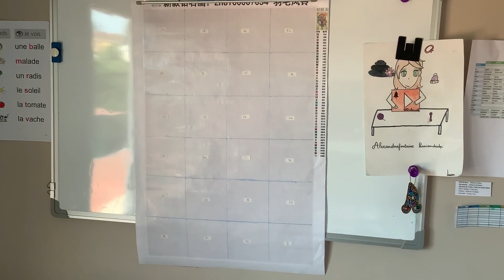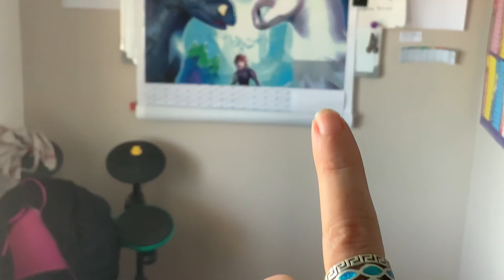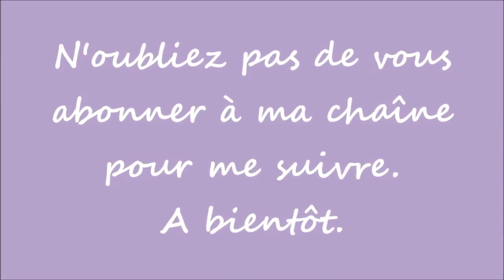DIAMOND PAINTING... Nouvelle façon de faire mon dp et avancement de Dragon 3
Désolé il n’y a plus de places de disponible...

Partenariat avec Coralie de la boutique MES P’TITS DIAM’S.

Mon Instagram : jelo38780